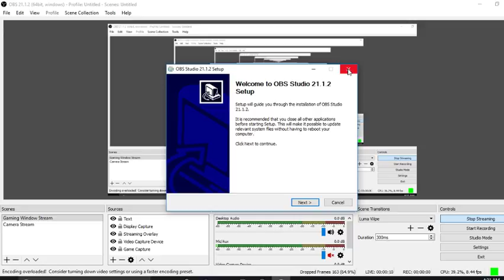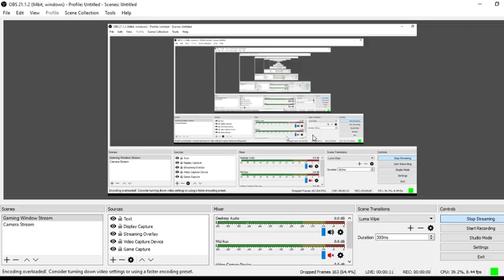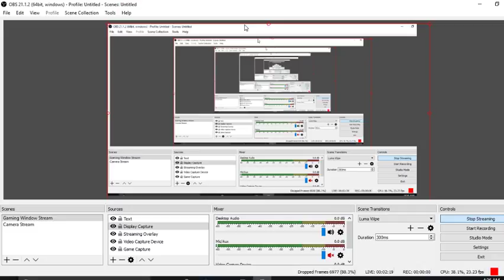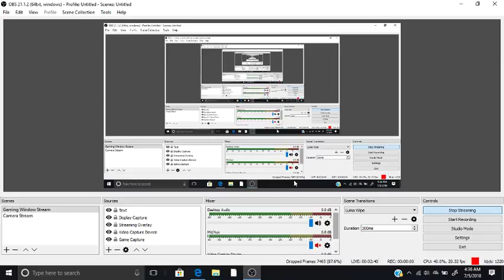Playing Roblox with friends!!!